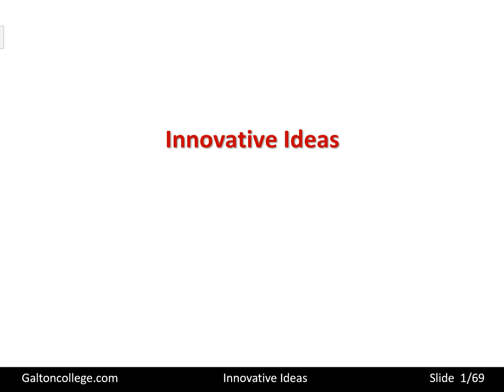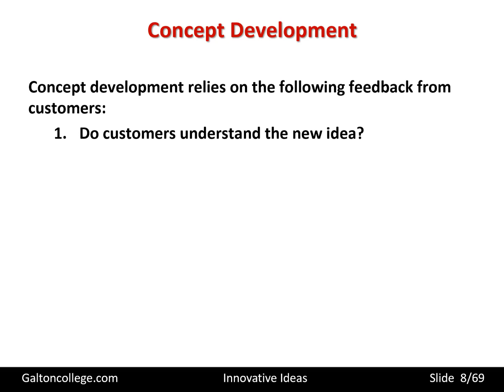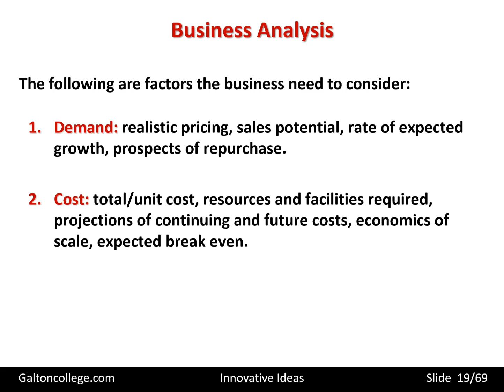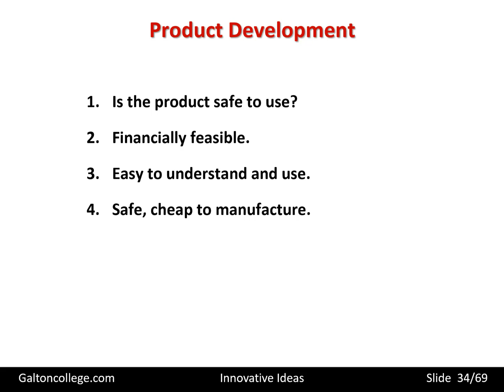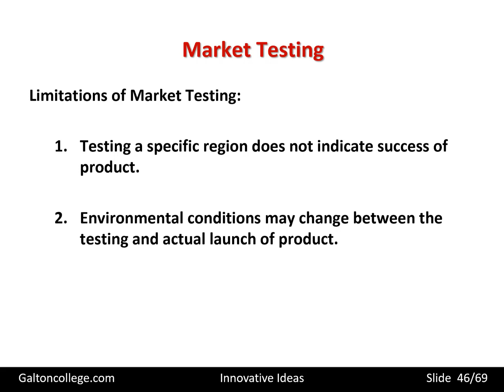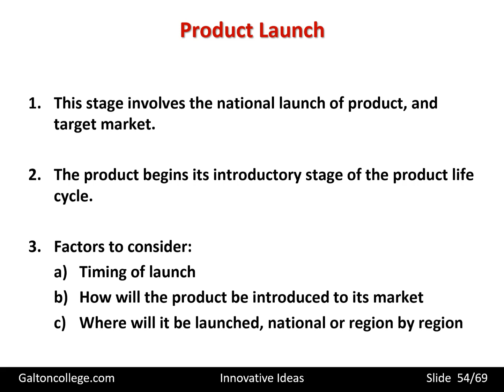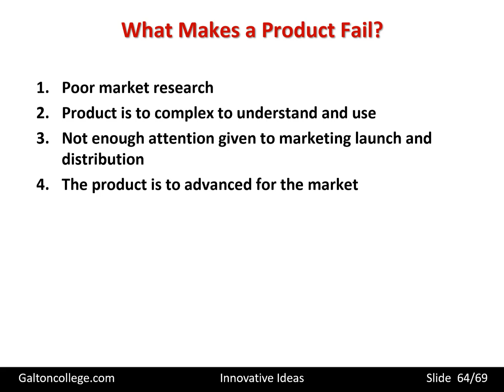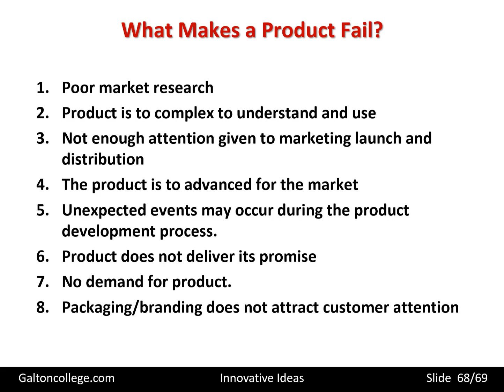The source of innovative ideas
Innovation is the driving force behind progress, and the world is constantly evolving with new and exciting ideas. Innovative ideas can come from anywhere, from individuals to companies to entire industries. These ideas often start with a problem that needs solving or a need that has not been fulfilled, and they can lead to ground breaking solutions that change the way we live and work.

One example of an innovative idea that changed the way we interact with technology is the touchscreen. The idea for touchscreens was first proposed in the 1960s, but it wasn't until the early 2000s that they became mainstream. The development of touchscreens was a response to the need for a more intuitive way to interact with electronic devices, and the technology has since been incorporated into smartphones, tablets, and many other devices.

Another example of an innovative idea is Airbnb, a company that was founded in 2008 as a way for people to rent out their spare rooms to travellers. The idea for Airbnb came about when the founders realized that many hotels were fully booked, and they saw an opportunity to provide an alternative accommodation option. Today, Airbnb has expanded to offer a range of unique accommodations, including treehouses, yurts, and even castles.

A more recent example of an innovative idea is electric cars. While the concept of electric cars has been around for over a century, it wasn't until the last decade that they began to gain widespread adoption. The development of electric cars was driven by the need to reduce greenhouse gas emissions and combat climate change, and today they are becoming an increasingly common sight on our roads.

One innovative idea that is currently being developed is vertical farming. Vertical farming involves growing crops in vertically stacked layers, using artificial lighting and climate control to create an ideal growing environment. This idea came about as a response to the challenges of traditional farming, including the need for large amounts of land and water. Vertical farming has the potential to revolutionize agriculture by allowing food to be grown in urban areas, reducing transportation costs and increasing access to fresh produce.

Another innovative idea that is being developed is blockchain technology. Blockchain is a decentralized ledger that allows for secure and transparent transactions without the need for intermediaries. This idea was first introduced in 2008 as a way to create a digital currency, but it has since been applied to a range of industries, including finance, healthcare, and supply chain management. Blockchain has the potential to reduce fraud and increase transparency in many areas of business.

Innovative ideas can come from anywhere, and they often start with a desire to solve a problem or meet a need. By fostering creativity and encouraging experimentation, individuals and organizations can develop ground breaking solutions that have the potential to change the world. From touchscreens to electric cars, the examples above show how innovative ideas have transformed the way we live and work, and there is no doubt that there are many more exciting ideas to come in the future..